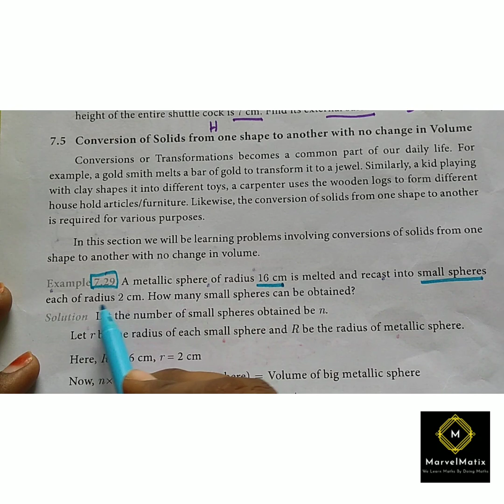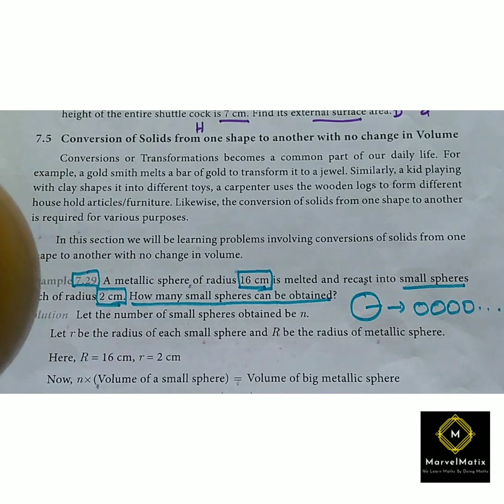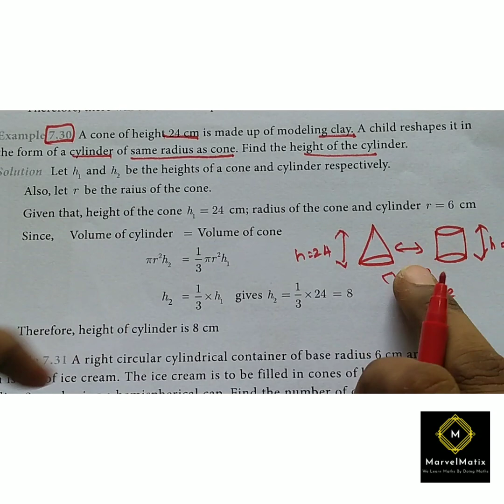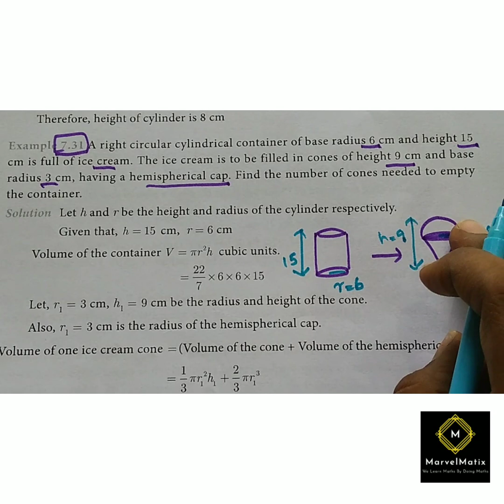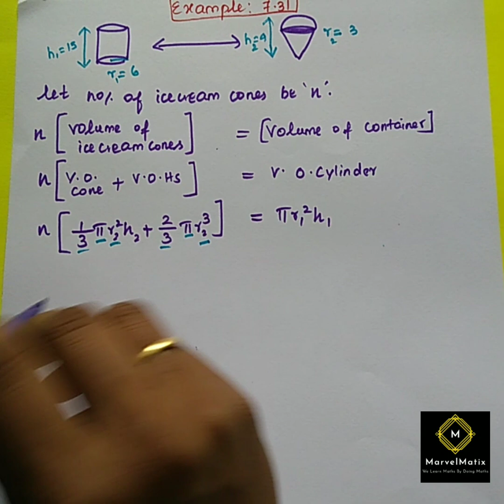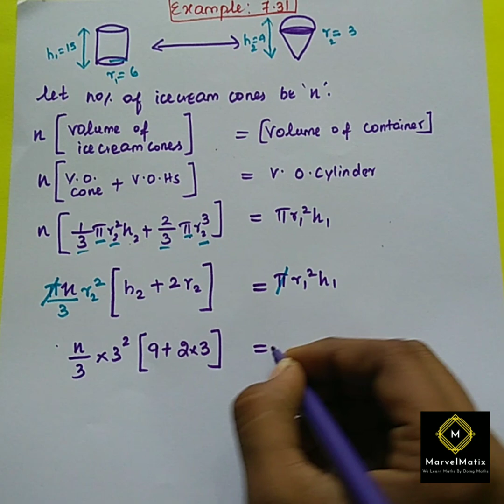Example (7.29 , 7.30 & 7.31) Mensuration for class 10 Maths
10th maths samacheer syllabus 2019 Mensuration Example 7.29, 7.30 & 7.31
TNSCERT10thtext book

chapter-1.

Chapter-3.